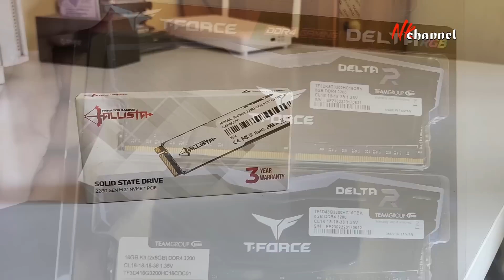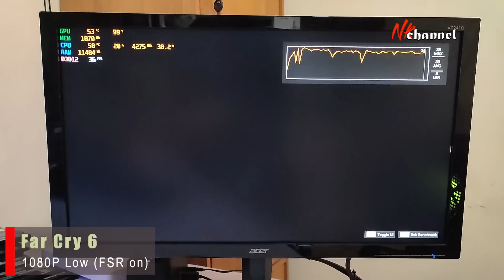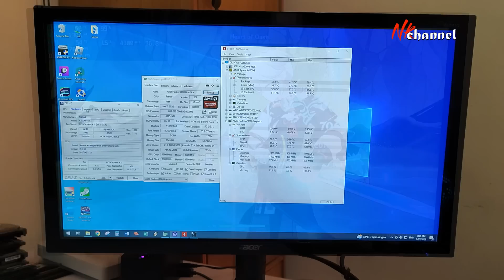LAGI! Rakit PC Kore Hore Ryzen 5 4600G | Hayo murah gak?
Halo Aswrwb.

Nah bagi kalian yang mau rakit pc kere hore pake AMD Ryzen 5 4600G, monggo di tonton aja ya videonya, test game nya cek aja di akhir video yak

Link pembelian :
1. Prosesor

2. Motherboard

3. RAM

4. SSD

5. Power Supply

6. Casing